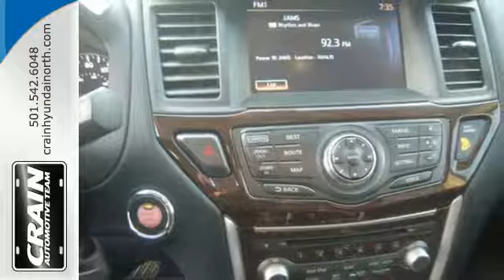Used 2015 Nissan Pathfinder North Little Rock AR Jacksonville, AR 6HF4156A - SOLD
Year: 2015
Make: Nissan
Model: Pathfinder
Trim: Platinum
Engine: 3.5L V6 Engine
Mileage: 34986
Stock #: 6HF4156A
VIN: 5N1AR2MNXFC709386
Crain Hyundai of North Little Rock is honored to present a wonderful example of pure vehicle design... this 2015 Nissan Pathfinder Platinum only has 34,986 miles on it and could potentially be the vehicle of your dreams! This Nissan Pathfinder Platinum is an incredibly versatile vehicle that is a must have for any family. The Nissan Pathfinder Platinum's pristine good looks were combined with the Nissan high standard of excellence in order to make this a unique find. With less than 34,986 miles on this Nissan Pathfinder, you'll appreciate the practically showroom newness of this vehicle. More information about the 2015 Nissan Pathfinder: Between its seating capacity and fuel economy the Pathfinder makes a good value play. While previous Pathfinders competed with truck-like SUVs like the Toyota 4Runner, the 2015 Pathfinder aims instead to compete more closely with crossover vehicles such as the Toyota Highlander, bringing more space and refinement to the market at a slight cost to seldom used off-road capabilities. The hybrid is rated at 26 combined mpg, impressive fuel economy for any SUV, particularly one that can haul up to 7 passengers. Strengths of this model include Good fuel economy, spacious interior, 5000-lb towing capacity, third row seating, competitive pricing, and available hybrid drivetrain Every new and pre-owned vehicle is backed by the Crain Commitment, including our 100% low price guarantee, a 100 hour love it or leave it exchange policy, and a 100 year 100,000 mile warranty. The Crain Team's Got 'Em!

At Crain Hyundai of North Little Rock we work hard to get you into the vehicle you have always wanted. That new, used, or certified pre-owned vehicle is waiting for you, and we work with a vast array of lending sources to make sure you will get the most complete and comprehensive financial package available.

Crain Hyundai of North Little Rock Service Department strives for 100% customer satisfaction. From general maintenance such as oil changes to major repairs, let Crain Hyundai of North Little Rock service your vehicle. Our dealership is one of the premier dealerships in the country. Our commitment to customer service is second to none. We offer one of the most comprehensive Parts and Service Departments in the automotive industry.

At Crain Hyundai of North Little Rock, we strive to make buying or leasing a new vehicle a pleasant and rewarding experience. Our primary concern is the satisfaction of our customers. Our YouTube Channel was created to enhance the buying experience for each and every one of our internet customers.
Address:
5660 Warden Rd
North Little Rock AR Jacksonville, AR 72120